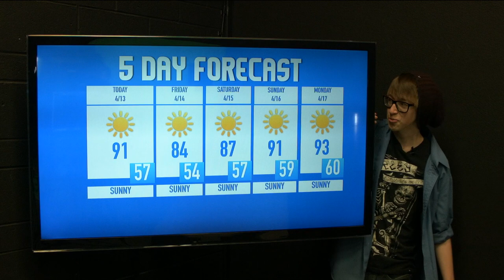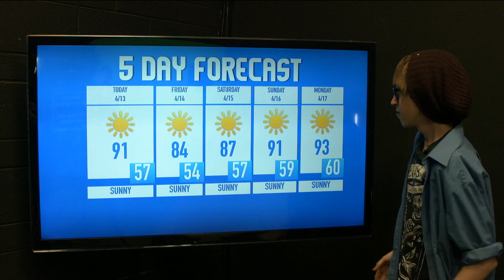The Morning Roar for 4/13/17